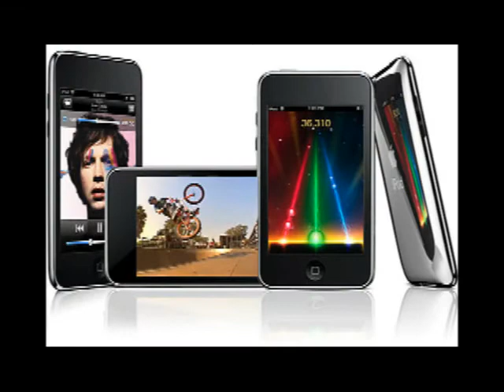iPod Classic Accessories